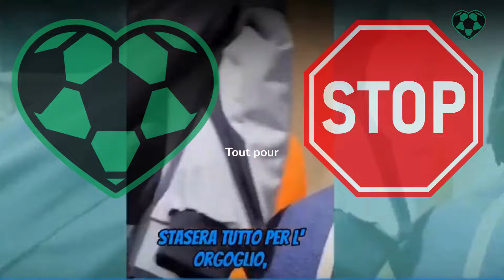Rissa spogliatoio Italia Francia video inedito: "Ci siamo vendicati!"